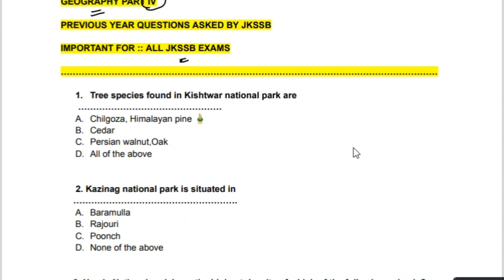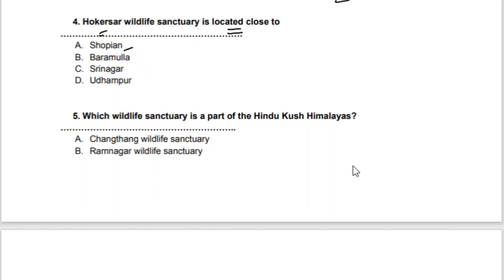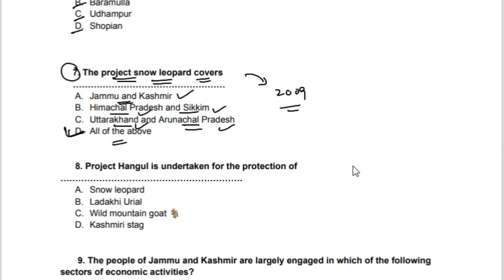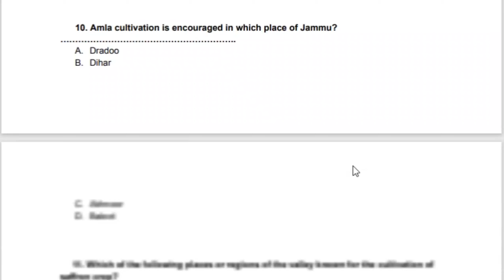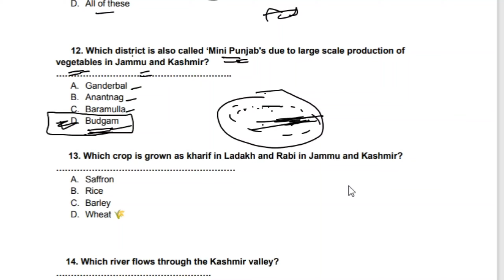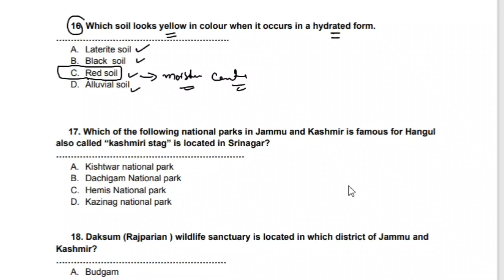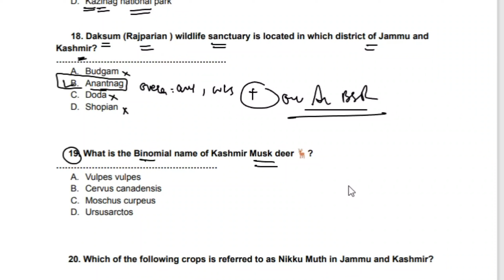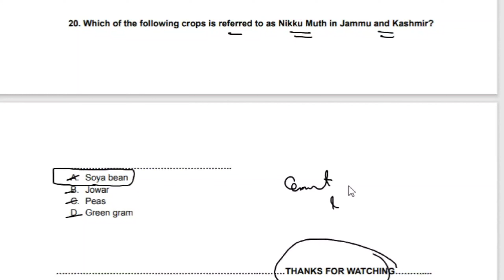GEOGRAPHY OF JAMMU AND KASHMIR || PREVIOUS YEARS QUESTION ASKED BY JKSSB || PART IV